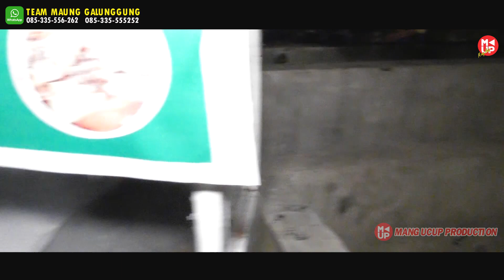SAMPAI KANDANG AYAM - PATROLI MAUNG GALUNGGUNG